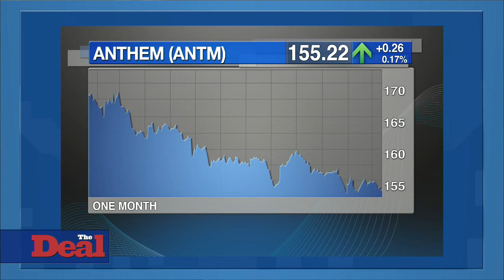Merger Between Anthem and Cigna Seen as Imminent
Various media outlets reported on Thursday that Anthem Inc. and Cigna Corp. were close to reaching an agreement as early as this afternoon and before the week was through. The merger would come after health insurer Cigna rejected a $54 billion overture from Anthem at the end of June. Cigna noted that the proposal minimized shareholder value and came with a laundry list of negatives for the insurer. Indianapolis-based Anthem offered to purchase Cigna for $184 per share in cash and stock. That proposal valued the company at $53.8 billion, a 35.4% premium based on Cigna's closing price on May 28, Anthem said. The proposal consists of 31.4% Anthem shares and 68.6% cash. Cigna rejected the proposal because of the monetary amount as well as the fact that its CEO would not take the helm of the combined companies. Under the terms of the original overture was that Anthem wanted its president and CEO Joseph Swedish, to take on roles including chairman of the board, CEO, president and head of integration. The pushback came despite the fact that Cigna's CEO David Cordani would collect $130 million over the next two years from change-of-control provisions and be in the running for the CEO role after a couple of years. It was expected that Anthem would reach out to shareholders of Cigna to help move the deal along.